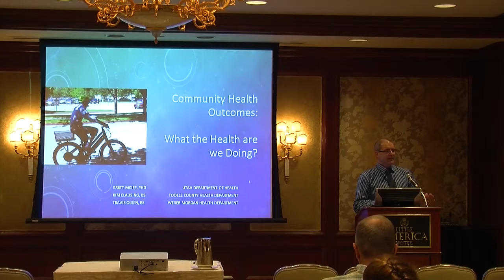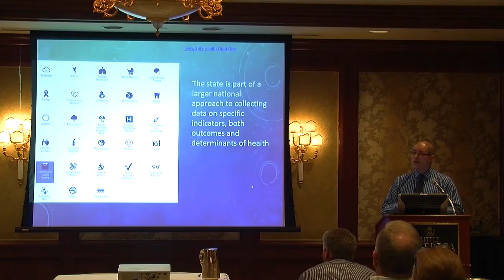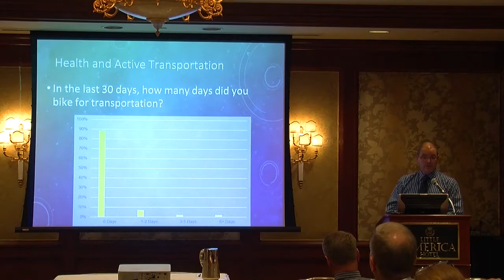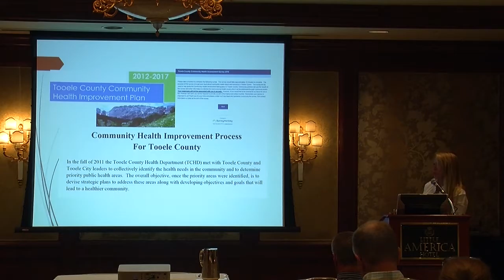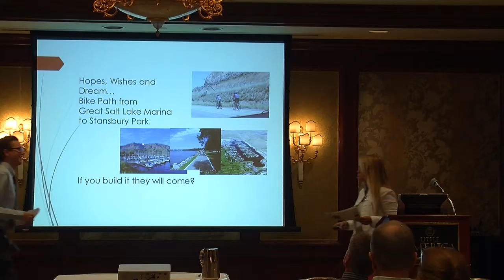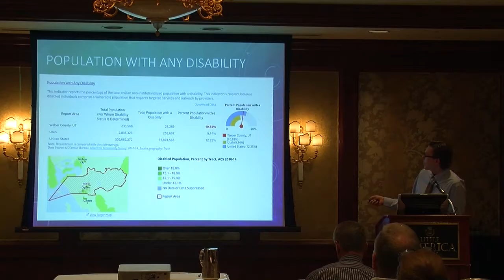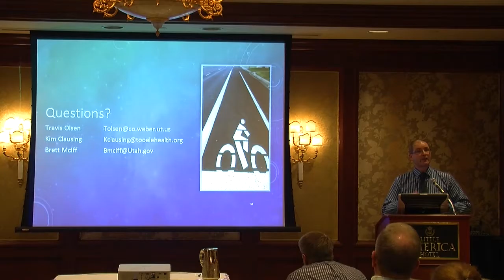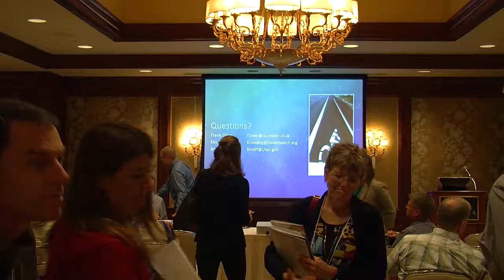Community Health Outcomes: What the Health are we Talking About?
A community is only as healthy as the people who live there. Even if a community has an ideal plan, it means nothing if it doesn’t improve the health outcomes of its residents. This session demonstrates the health data that is available at state, county, and city levels. Local public health practitioners share how this data is used to bridge the gap between community design and optimal health. If you are looking for information about how you can work better with your public health departments, this session will help you figure out why the health we do what we do.